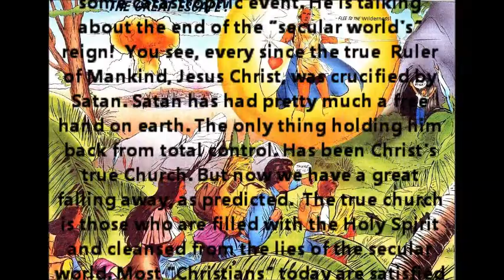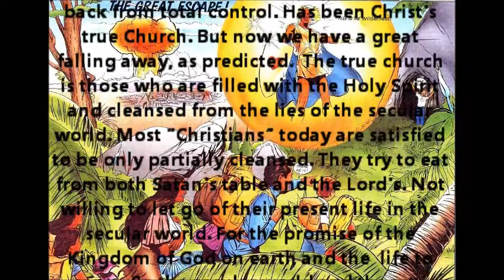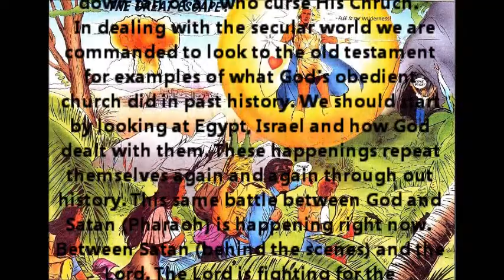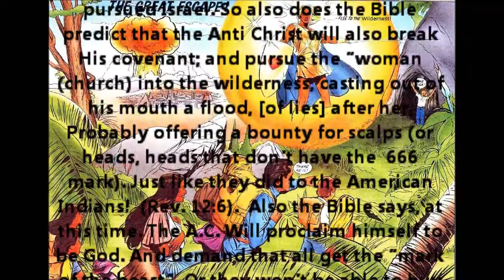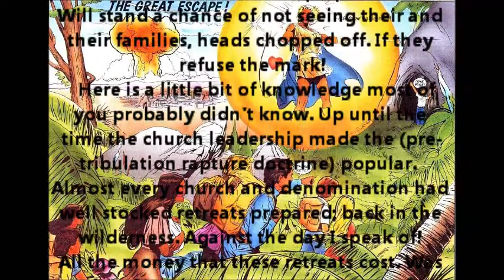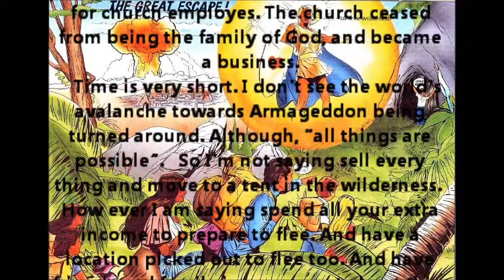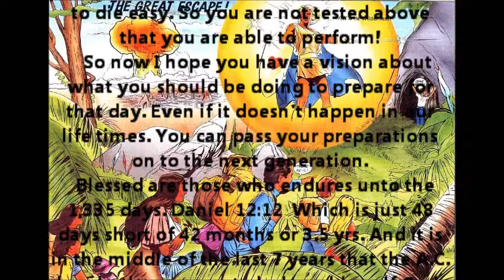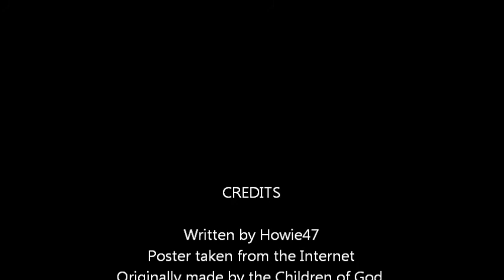What to do about the end of the world!.wmv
I just watched Alex Jones to part video about his views on the "End of the World" prophecies. I wanted to share my vision of what I think will happen. Like Alex said: It's not an end of the planet earth. How ever it will eventually be the end of Satan's rule on earth. For a thousand years. This will entail the miraculous second coming of Jesus Christ, the so called rapture, and the destruction of the Anti Christ's armies in the battle at Armageddon. At a valley north of Jerusalem.